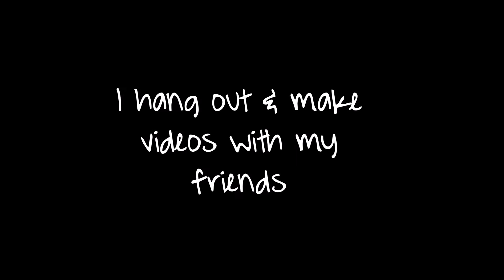Fantage ~ Welcome To My Channel Trailer | Frozen286 ♥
Mostly for the new people visiting my channel.